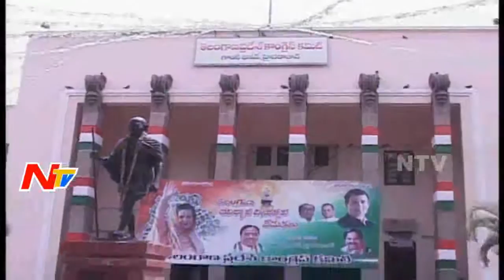PCC Leaders Back Step On Komatireddy & Palvai Show Cause Notices | NTV